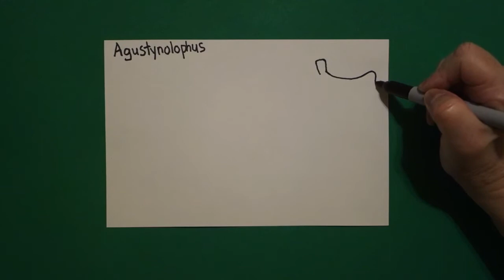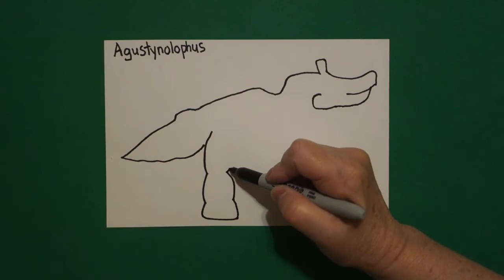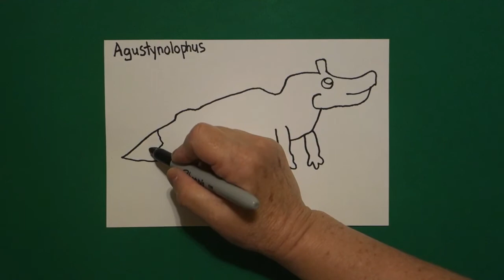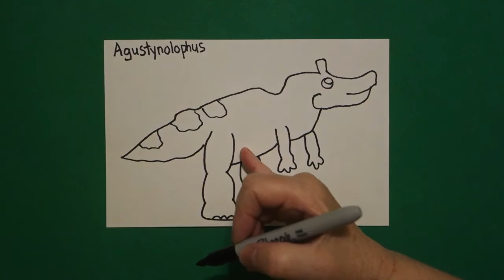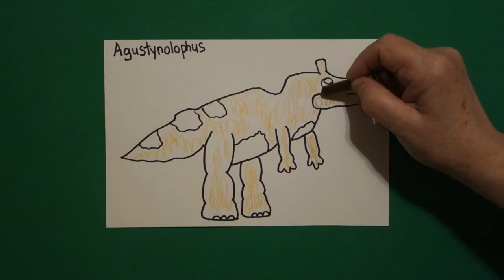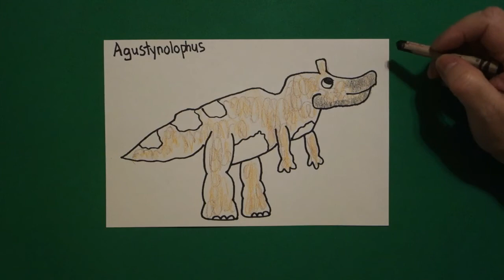Let's Draw the CA state Dinosaur-Agustynolophus!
Easy to follow directions, using right brain drawing techniques, showing how to draw the CA state dinosaur-Agustynolophus.